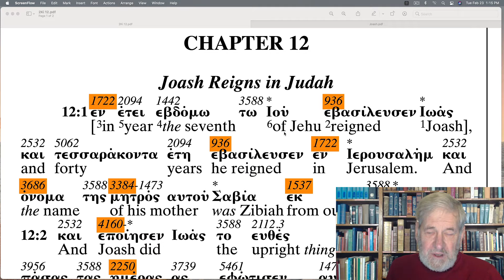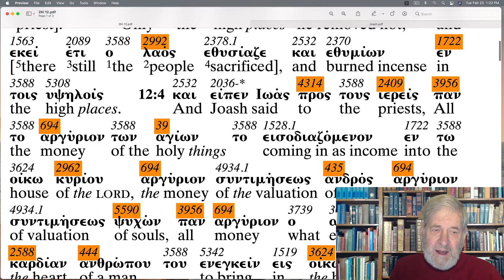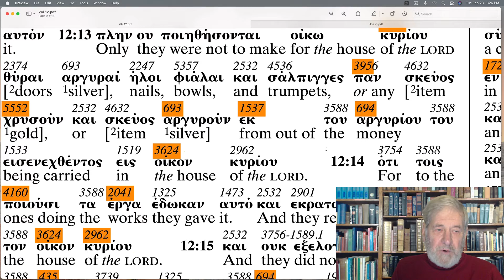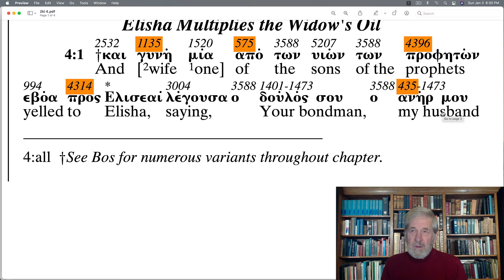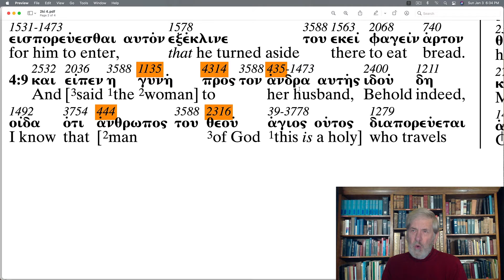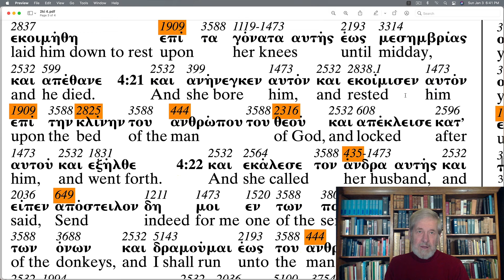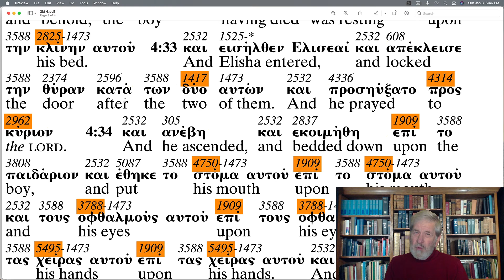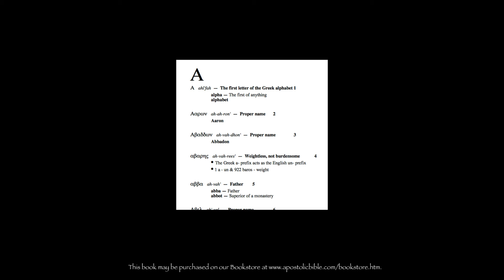2 Kings 12 - The Apostolic Bible Polyglot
Follow along through the Book of 2 Kings with Charles Van der Pool the translator of The Apostolic Bible Polyglot.   The highlighted AB-Strong numbers corresponds to Mr. Van der Pool's book, "English Derivatives from The Greek New Testament" found on the website Bookstore.

Byr